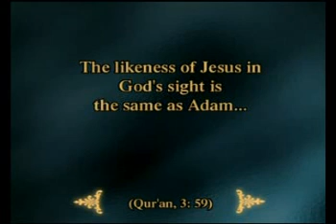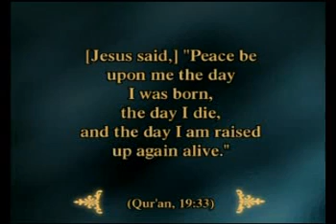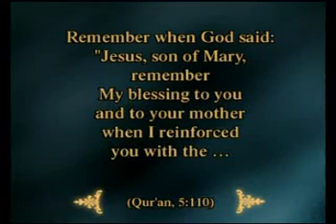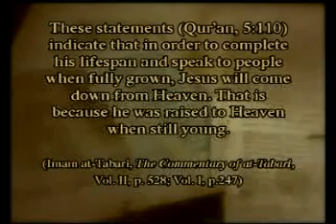Return of Jesus 11/13--Must See